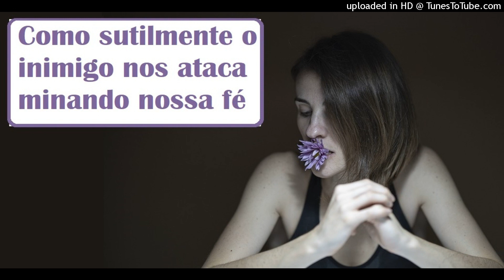Como o inimigo sutilmente nos ataca e mina nossa fé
Restaurar Casamentos blog Cristão dedicado à família

Temos vários testemunhos, artigos, livros e vídeos que auxiliam os que buscam a restauração do casamento.

*MEU TESTEMUNHO*

*10 LIÇÕES QUE APRENDI NESSE DESERTO *

*As 4 fases do deserto espiritual do casamento*

Imagem: pixabay